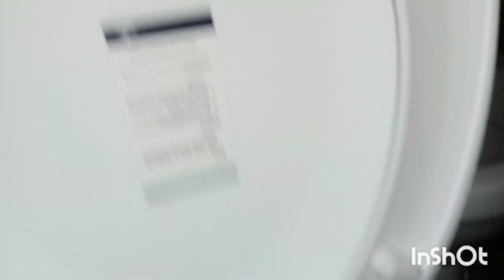how to install western toilet fitting & point measurement || metropole flush valve pipe fitting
how to commode installation & point measurement || metropole flush valve pipe fitting

Aaj mein sikhaunga commode papar Tarika se kaise setting Kiya jata hai

how to install western floor Mounted toilet commode fitting
how to install western toilet fitting
how to install western toilet seat
how to install wall hanging toilet fitting
indian toilet seat and commode fitting
how to commode installation
p type commode installation
commode fitting
commode cover installation
indian toilet seat installation
commode and cistern install
plumbing perfect working
jaguar commode installation
jaguar commode & cistern install
p trap wc toilet commode fitting

🚽🛁🚿🛠️ video banane ka utsah milega

my Facebook follow kijiye.